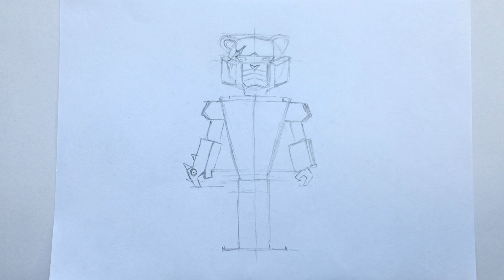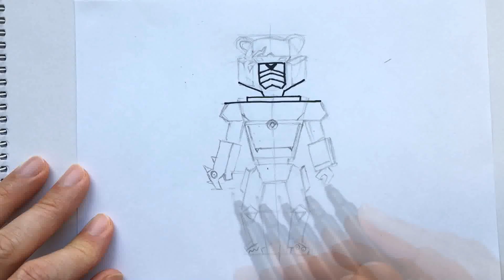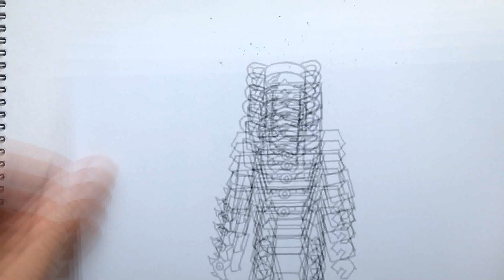Fortnite drawing - Mecha Team Leader